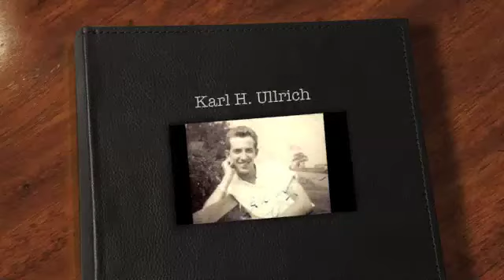Karl Ullrich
Here is a tribute to a wonderful man, Karl H. Ullrich!